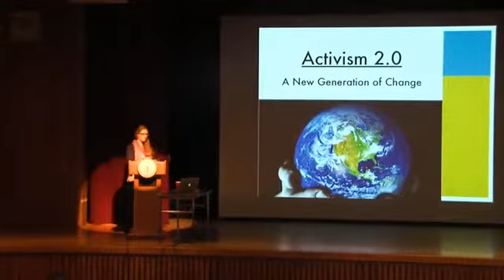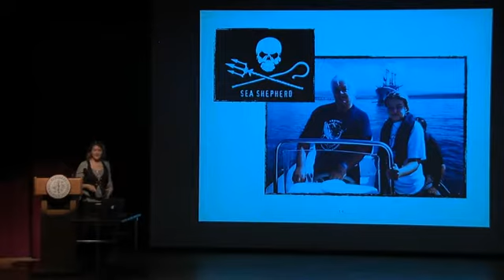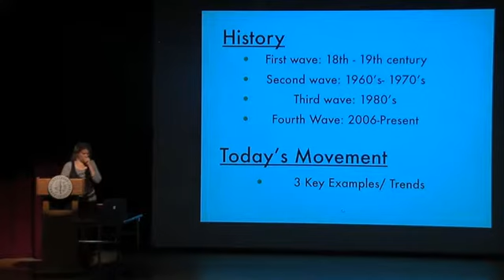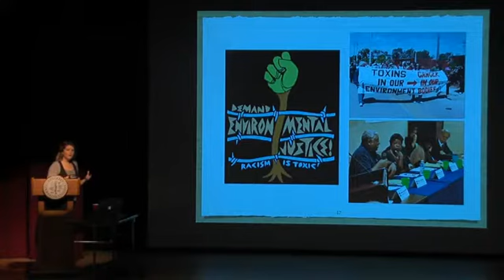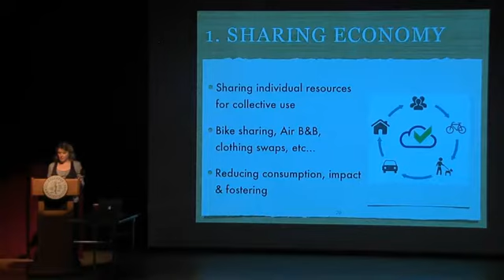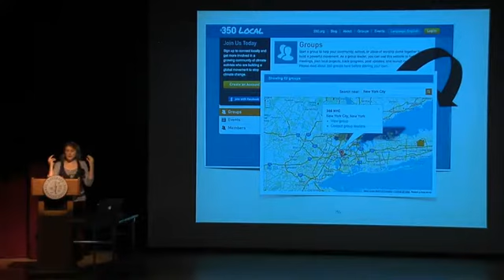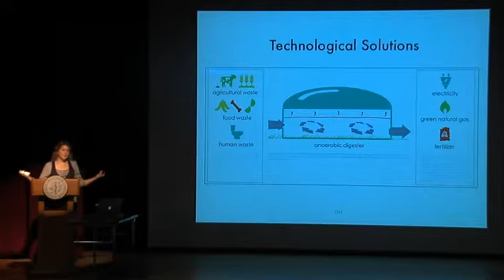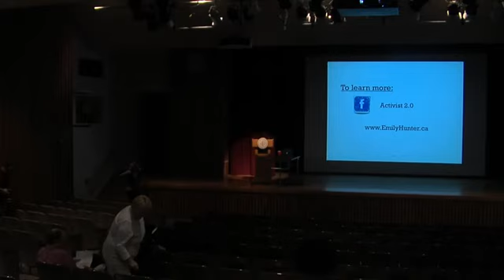Emily Hunter Activism 2 0 A New Generation of Change 10 17 13